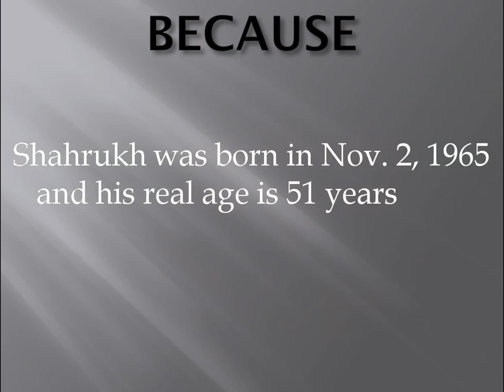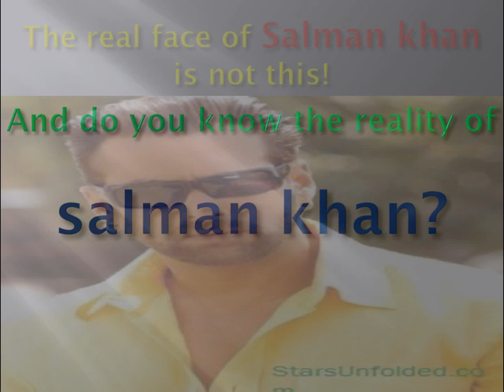Most shocking facts about the bollywood khans , the super stars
Bollywood has been dominated by Shahrukh khan as the king khan, Aamir khan (amir khan) as Mr. Perfect and Salman khan as sallo bhi. They are the most charming stars who have produced a number of blockbuster and super hit movies (films or pictures) and most of them achieves place in 100 crore club. Bu these handsome and romantic stars are very old and shabby in reality.